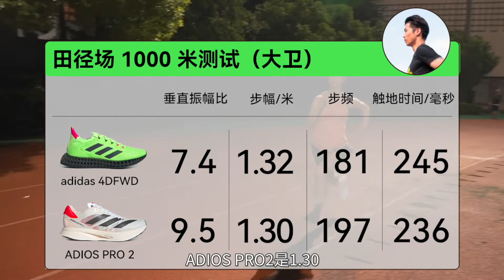Adidas 4DFWD 与Adizero Adios Pro2评测对比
Adidas 4DFWD 与 Adidas Adizero Adios Pro2评测对比
“We ended up creating this forward-motion feeling, where we translate vertical force into forward motion.” - Stephan Scholten, Adidas’ global director of footwear.
不同场景：城市人行道，塑胶跑道，滨江跑道
用数据说话：垂直振幅比，自带推动力
Adidas 4DFWD有可能成为赛场竞速跑鞋吗？